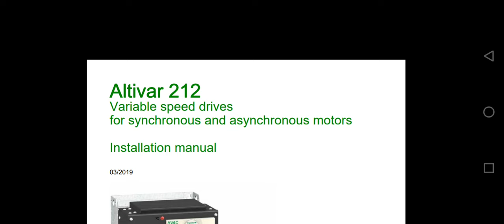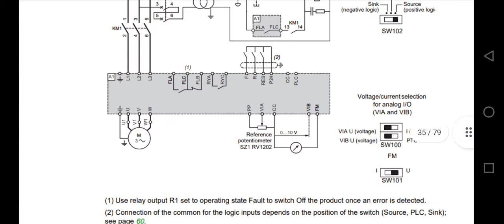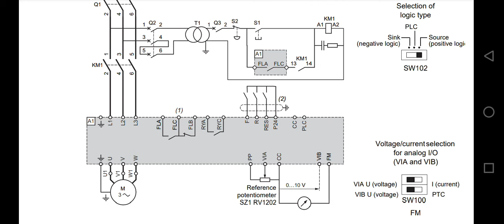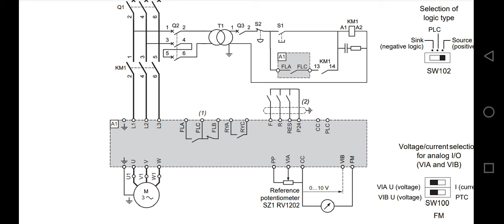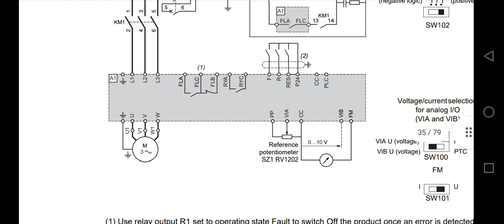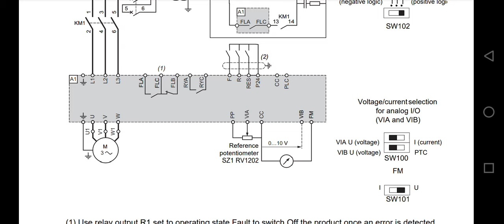How to wiring VFD Altivar 212 Schneider || Reference & Start/Stop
I have explained in this video how to Wiring Schneider VFD inverter Altivar 212 Start/stop 24Vdc and dry point or Reference point  4-20mAp & 0-10V  if you have any problem so comment i will reply

This channel provides engineering education focusing on Building Management System(BMS), HVAC, Power Electronics, and general Electrical Engineering Concepts. I have 10 years of experience in automations of smart technologies, I hope this channel will add value to your professional life and will help you to excel and grow by learning from my experience. I will try to provide best content for my viewers.